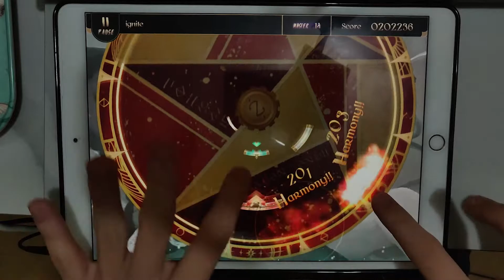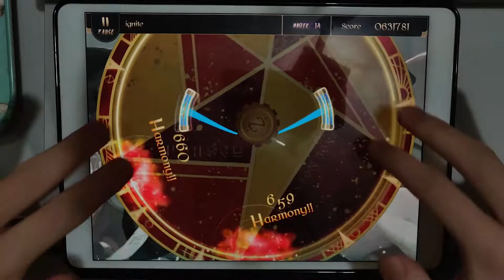【Hard Renaissance】ignite (MASTER 14) ALL COMBO【Lanota】